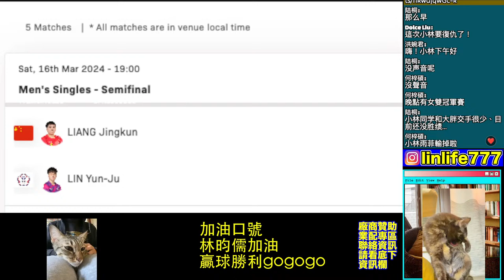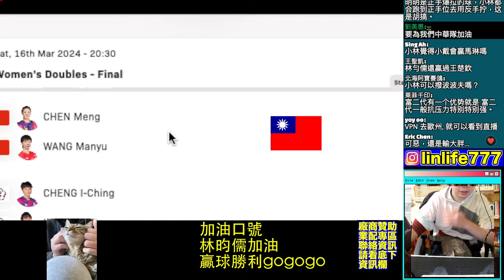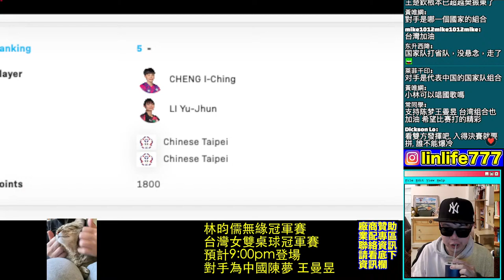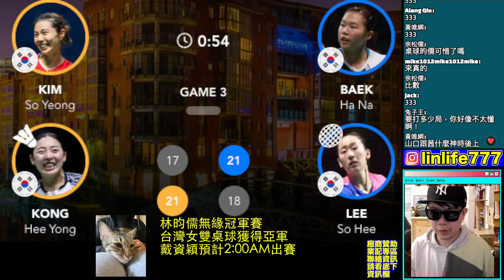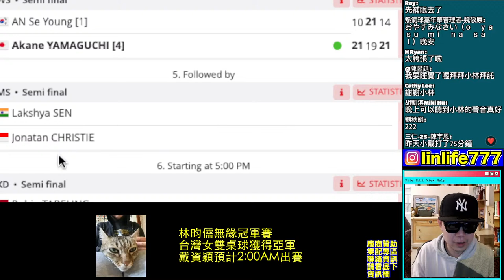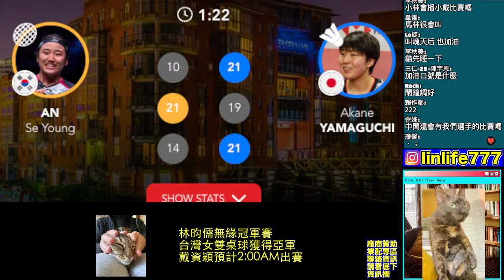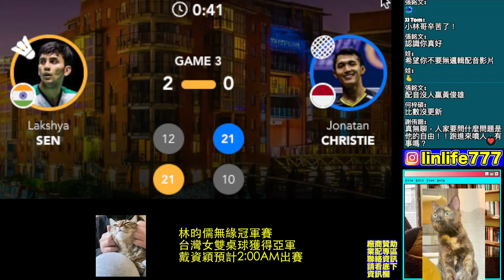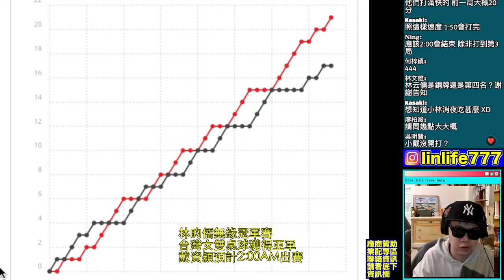台灣男雙比賽轉播中！台灣 對決 馬來西亞 李哲輝 楊博軒對決謝定峰 蘇偉譯 英羽球公開賽 四強賽 一起為台灣之光 小全英公開賽加油！ 語音直播 無比賽畫面 不喜勿入